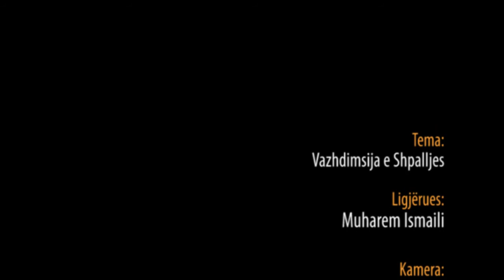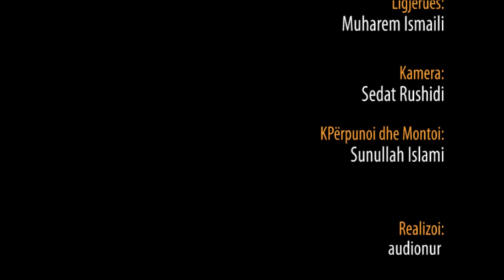Vazhdimsija e Shpalljes - Hoxhë Muharem Ismaili